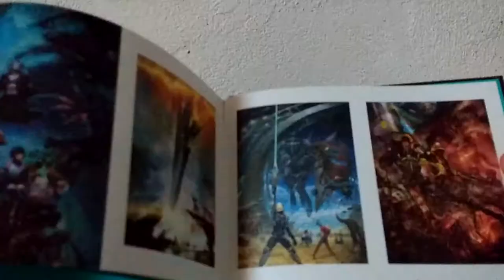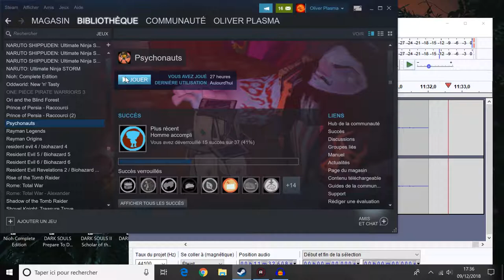Vidéo Test : Psychonauts (PC)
Psychonauts est un jeu de plateforme ce passant dans un univers sombre et cartoonesque à la fois, on aurait dit que Tim Burton à travaillé pour le disign de ce jeu.

Graphiquement il n'est pas incroyable surtout quand on le compare au grand Rayman 3, Beyond Good And Evil, Mario Sunshine, Ratchet et Clank, Jak And Daxter... et j'en passe... mais il a une direction artistique bien à lui qui peut séduire... ou déplaire selon les goûts de chacun (c'est très spécial mais après on s'y fait).

La durée de vie est dans la moyenne des jeux de plateformes 3D, environ 12 heures pour en voir le bout, il y a bien sûr des objets à collectionner pour étoffer un peu tout ça.

La jouabilité est assez bonne malgré une caméra un peu capricieuse elle se laisse dompter la plupart du temps.

Le scénario... et oui j'en parle dans un jeu de plateforme mais que ce passe t'il ?? Tout simplement prenant, partant d'une simple découverte de sois même pour Raz avec ses pouvoirs Psychiques à une histoire entre chaque protagoniste nous barrant la route, au fur et à mesure de l'aventure on découvre qui est le vrai méchant voleur de cerveaux pour la conquête du... monde ... voilà voilà :p ce malotru veut créer des armes dirigées par les cerveaux des jeunes à la colonie de vacance... le scénar principal ne vol pas bien haut mais c'est le reste qui est juste génial, on apprend le passé de Raz (personnage principal charismatique) au fur et à mesure que l'on avance, il a une relation assez particulière avec son père.

La bande son à tendance à se répéter mais tous les morceaux utilisés dans le jeu nous mettent parfaitement bien dans l’ambiance de la chose, cela fait très Tim Burton également ;).

En conclusion c'est un ovni, un jeu hors du commun que beaucoup de passionnées de jeux vidéos doivent se le procurer, il est compatible avec les PC actuel dans sa version Steam et est même sur PS4 (dans le catalogue jeux PS2) et demande très peu de ressources en raison de ses graphismes assez datés.
Il a vraiment une ambiance particulière et un univers attachant.

PS : jeu régulièrement en promotion (entre 2 et 5 euros) sur PC ;) au pire il est à 10 euros sur PC et PS4 15 euros il me semble.